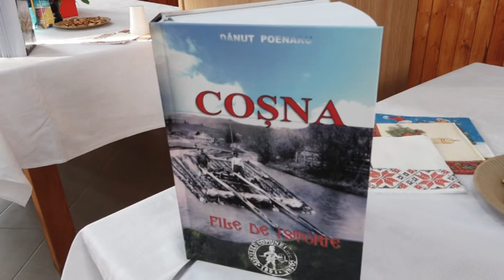Orion Cultural | Lansarea volumului „Coșna, file de istorie”, scris de Dănuț Poenaru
Volumul „Coșna, file de istorie”, semnat de Dănuț Poenaru, a fost lansat (în condițiile impuse de pandemie) în sala Căminului Cultural din comuna Coșna, manifestarea demonstrând importanța unui asemenea instrument de cunoaștere a trecutului și a prezentului comunității și a zonei, nu numai pentru localnici, ci și pentru toți cei interesați de devenirea în timp a unei comunități și a unui spațiu geografic cu un parcurs special în istoria locurilor.